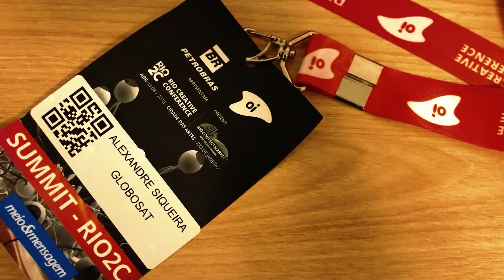RIO2C | RIO CREATIVE CONFERENCE 2018